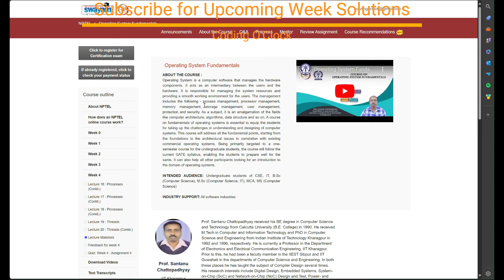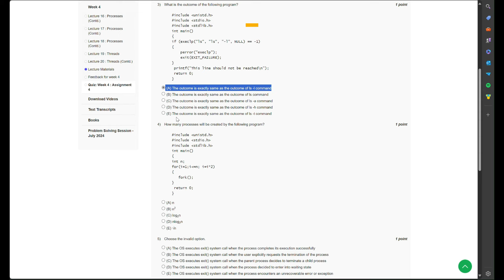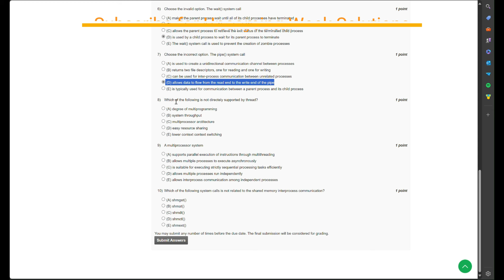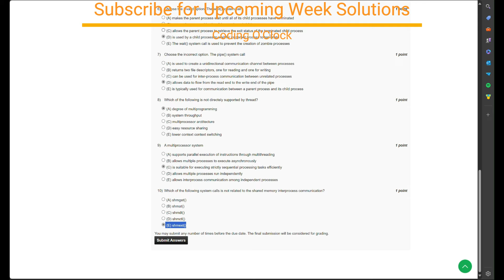NPTEL Operating System Fundamentals Week 4 Assignment Solution August 2024 IIT Kharagpur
Explore the detailed walkthrough of the "NPTEL Operating System Fundamentals Week 4 Assignment Solution for August 2024" offered by IIT Kharagpur. This video is designed for students enrolled in the NPTEL course, aiming to provide clear explanations and solutions to the Week 4 assignment.

In this tutorial, we will cover each question from the assignment, offering step-by-step solutions and insights into the fundamental concepts of Operating Systems. Whether you're struggling with specific problems or looking to reinforce your understanding, this video will guide you through the critical aspects of OS, including process management, memory management, file systems, and more.

Our goal is to help you grasp the core concepts of Operating Systems, making it easier for you to complete your assignments and prepare for exams. Make sure to watch the entire video to ensure you don’t miss any important details.